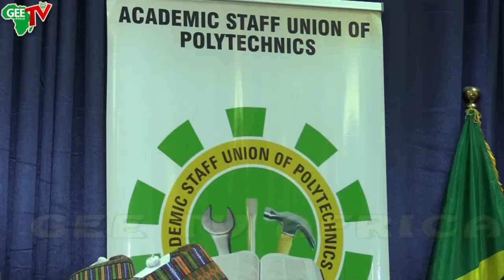ASUP Alleges Ministers Of Not On Duties Post , Set To Commence Indefinite Strike